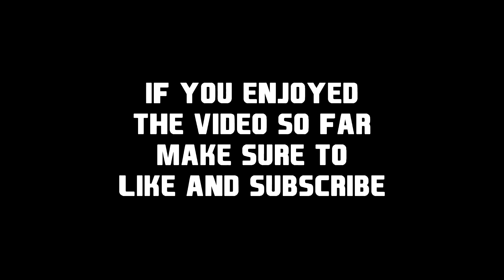Bag of Fellas - Season Highlights 2019/20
Coming to you from The Fella Foundation, a compilation of goals and assists from this past season, AND ITS LIVE!